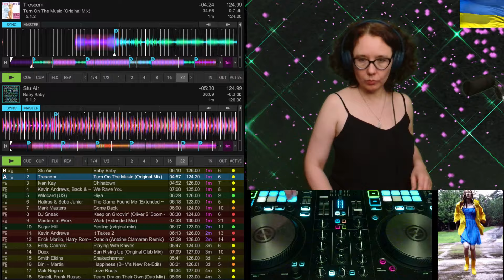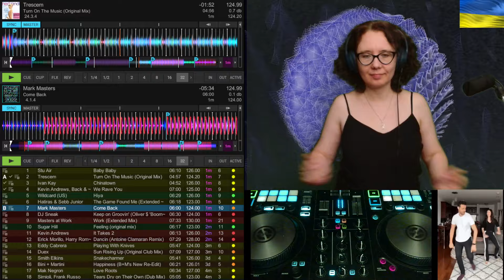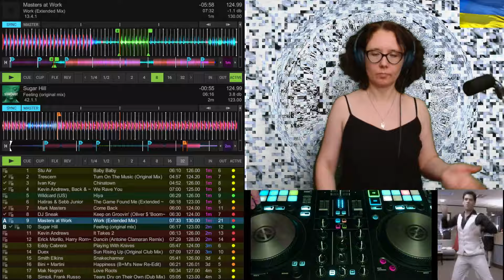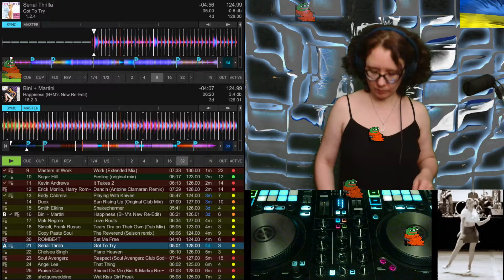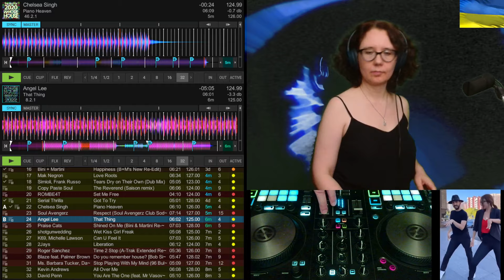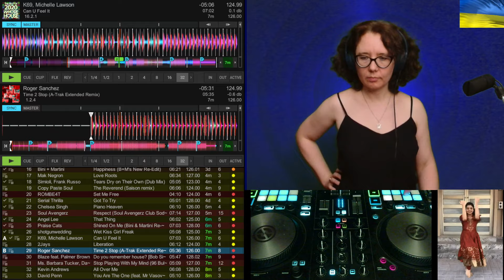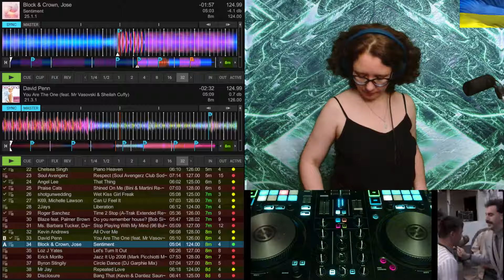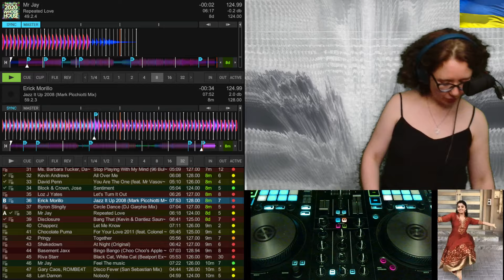[150] House Mix 🎧 Lift Yourself Up! 18 🎧 Stream Recorded on 31.08.2024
🎧 Tracklist:
0:00:00 Stu Air - Baby Baby
0:05:03 Ivan Kay - Chinatown
0:08:48 Kevin Andrews, Back & Em Pi - We Rave You
0:14:41 Trescem - Turn On The Music (Original Mix)
0:19:02 Mark Masters - Come Back
0:23:54 DJ Sneak - Keep on Groovin' (Oliver $ 'Boompty' Re-Edit)
0:29:17 Sugar Hill - Feeling (original mix)
0:34:20 Masters at Work - Work (Extended Mix)
0:39:35 Kevin Andrews - It Takes 2
0:44:42 Eddy Cabrera - Playing With Knives
0:49:32 Bini + Martini - Happiness (B+M's New Re-Edit)
0:54:09 Serial Thrilla - Got To Try
0:58:45 Simioli, Frank Russo - Tears Dry on Their Own (Dub Mix)
1:02:36 Chelsea Singh - Piano Heaven
1:07:28 Angel Lee - That Thing
1:12:44 Praise Cats - Shined On Me (Bini & Martini Re-Vocal Mix)
1:18:53 shotgunwedding - Wet Kiss Girl Freak
1:23:14 K69, Michelle Lawson - Can U Feel It
1:30:33 Roger Sanchez - Time 2 Stop (A-Trak Extended Remix)
1:35:06 Kevin Andrews - All Over Me
1:40:13 David Penn - You Are The One (feat. Mr Vasovski & Sheilah Cuffy)
1:44:19 Block & Crown, Jose - Sentiment
1:48:09 Disclosure - Bang That (Kevin & Dantiez Saunderson Bangit Detroit Remix)
1:53:47 Mr Jay - Repeated Love

house music 💿 deep house 💿 tech house 💿 latin house 💿 disco house 💿 funky house 💿 electronic dance music 💿 club music 💿 edm